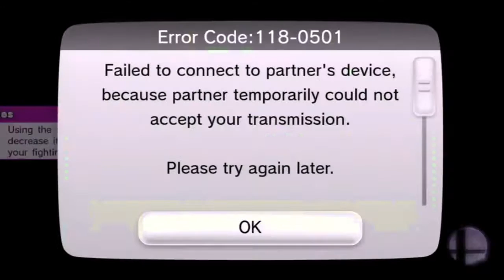Super Smash Bros. Wii U: For Glory! (Wii Fit Trainer Revisited) Playing Zen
Hey everyone, Viper Jewl here! Maybe it's just me, but I think Wii Fit Trainer is freaking fun as heck to play as. I always love using her!

Remember though, use must play Zen...don't try to win and the opponent will kill themselves. Therefore Wii Fit Trainer is the best character. All you have to do is not try.

Songs used in order:
- Wii Fitness (Wii Sports)
- Main Theme (Wii Sports Club)
- Rhythm Boxing (Wii Fit)
- Skateboard Arena: Free Mode (Wii Fit Plus)
- Training Menu (Wii Fit U)
- Training Music (Wii Fit)
- Strength Training (Wii Fit Plus)
- Get In Shape (Wii Fit)
- Super Hoop (Super Smash Bros. 3DS/Wii U
- Wii Fitness (again)

Checkout my Videogame Shirts!
Ask me random things?